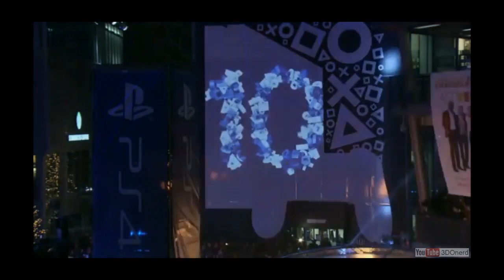PS4 Launch Event Berlin - Countdown